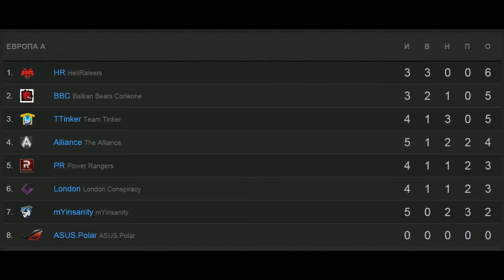mYinsanity vs London Game 2